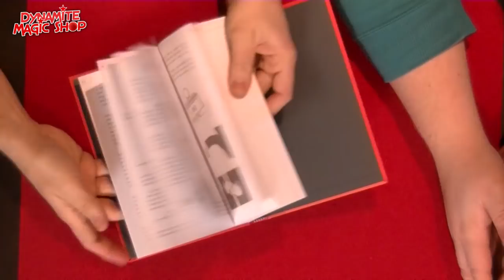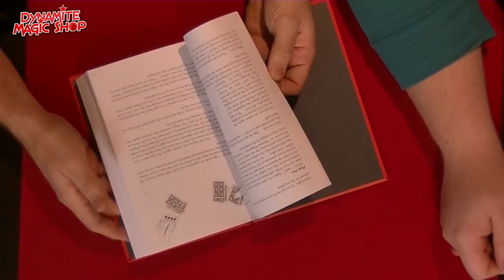Dynamite Magic Shop Product Update 77 - Dynamite Magic Shop.com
Met in deze update:

-Magic Drawing Board
-Magic Drawing Board 2.0
-Crystal Cleaver
-Constellation Cards by Tenyo
-Mental Bento by Tenyo
-Key Holder Miracle Deluxe
-Mental Balls & Vase
-Anthony Owen's Secrets Boek
-Awatenai, Awatenai